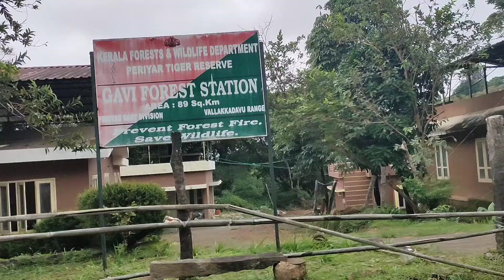ഗവി, പത്തനംതിട്ട, പീരുമേട്